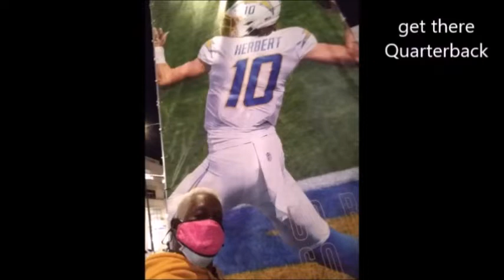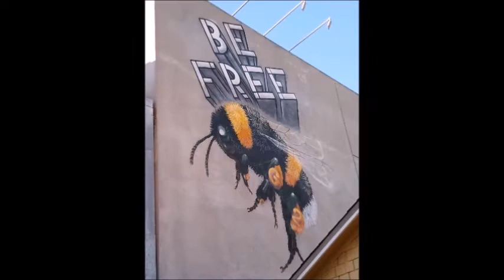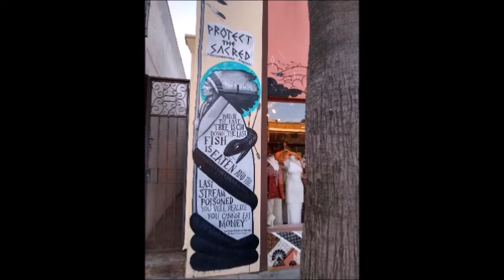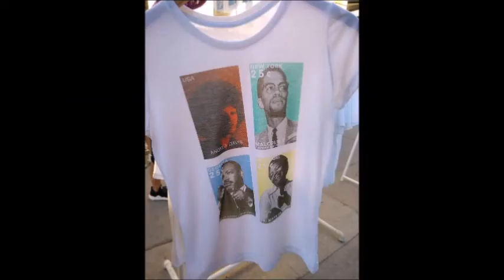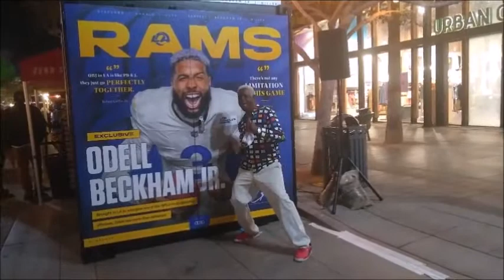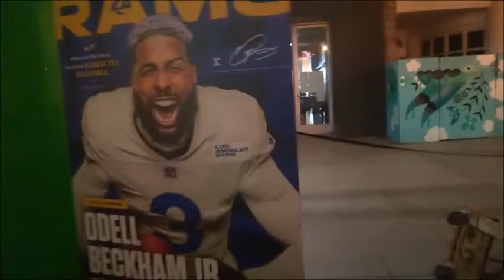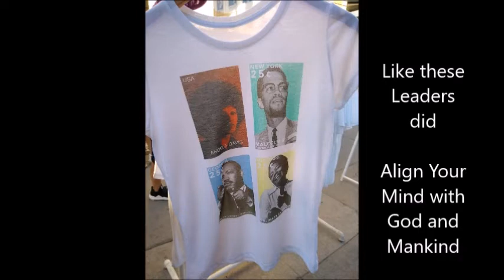2 11 22 Pre Superbowl Abbott Kinney and Venice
What a wonderful day I had  .  And I put it to this ideo with two of my songs
@ days before Superbowl Venice beach And so much more abbottkinney,venicebeach,SPARC,songbefree.